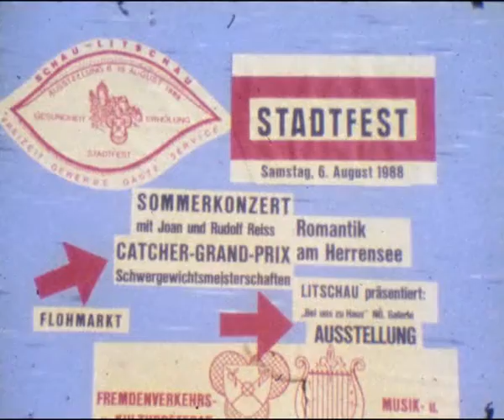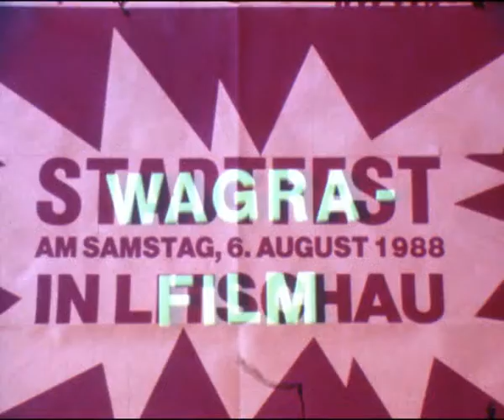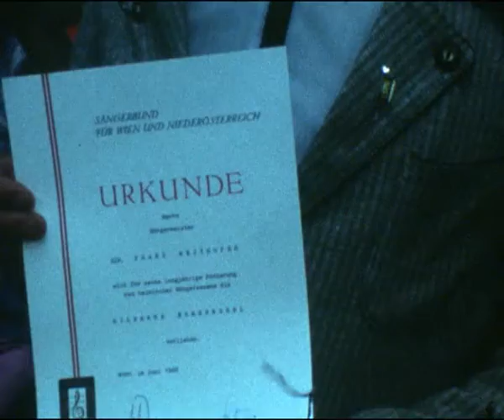Stadtfest Litschau 1988 ©Walter Graf